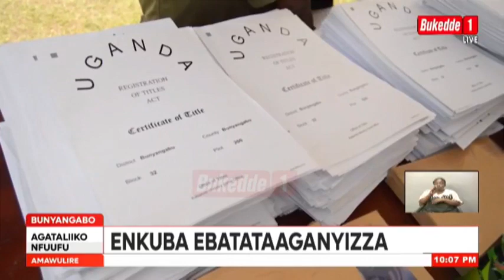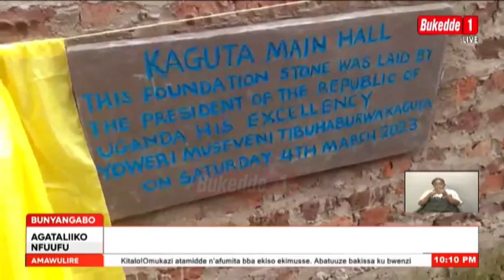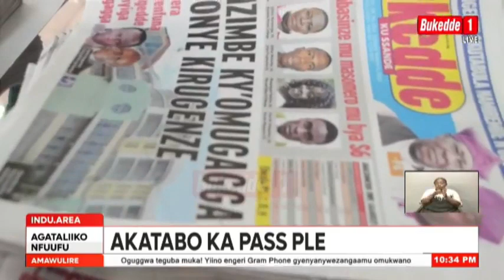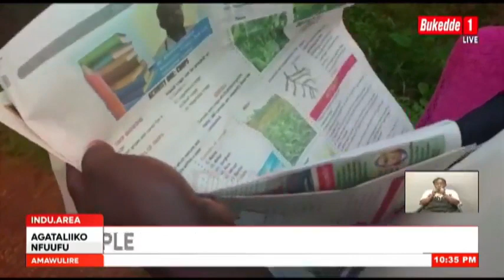Agataliikonfuufu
Musiibye mutya bamikwano, Eggandaalo lya Wiikendi likuyisizza litya leero Akadde kano nga Tufundikira Wiikendi Tiimu Kabiriiti nga ekulembeddwa Paul Mayinja ne Mable Murungi kabatutuseeko Amawulire